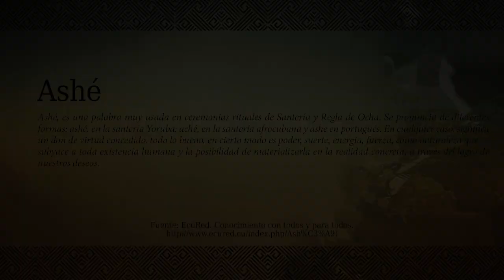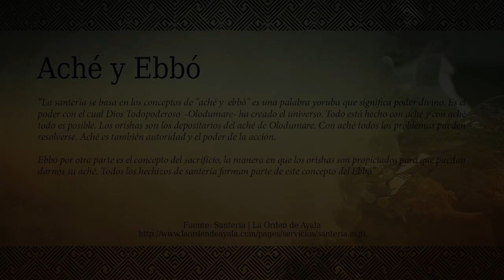SaberesAncestrales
The heritage left by the African culture that is used to heal different health problems through ancient rituals